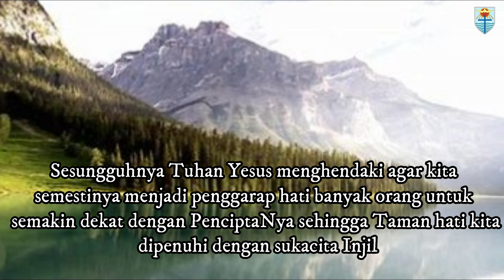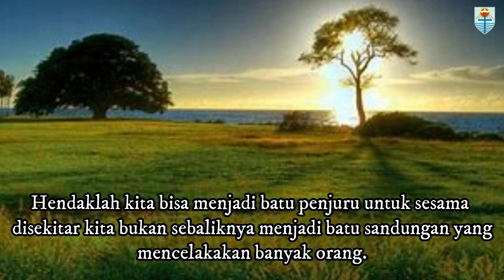Penggarap Hati (Mat.21:33-45) Renungan Jumad, 10 Maret 2023